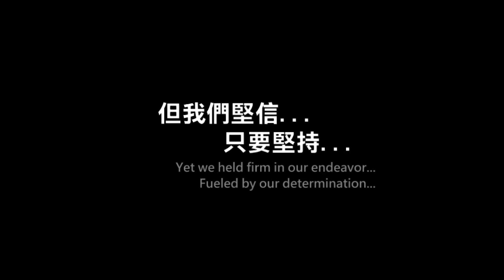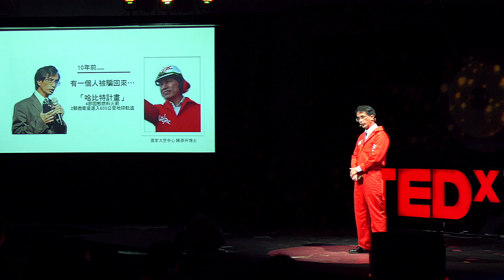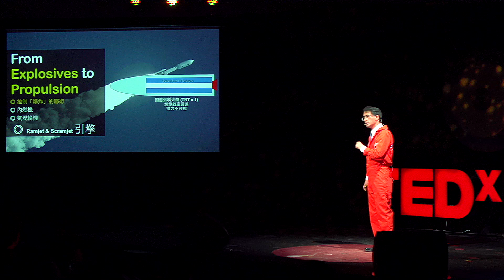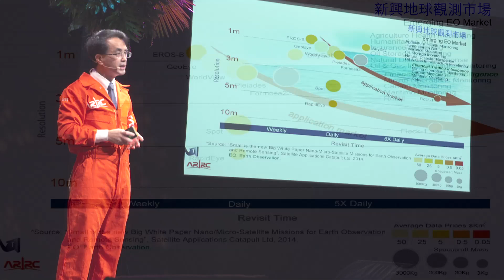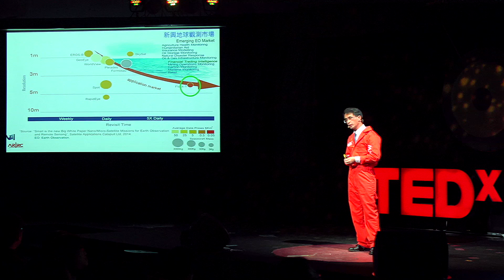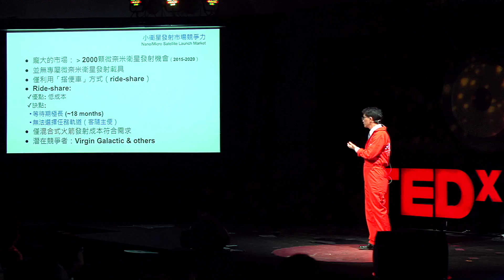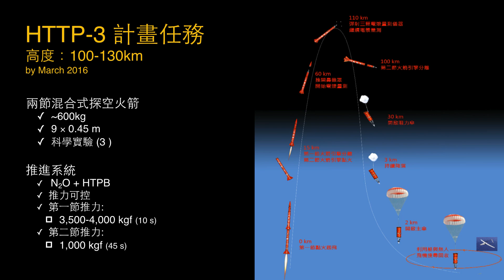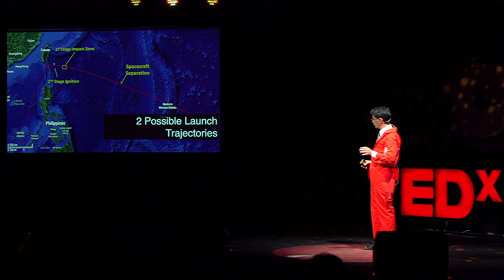台灣本土火箭 要讓太空旅行夢想成真 | 吳宗信 Jong-Shinn Wu | TEDxTaipei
由於科技的發展，製造一架火箭的成本和難度已經比太空競賽（The Space Race）時期低了非常多！在台灣，一個由數所大學組成的團隊，正努力要讓台灣成為太空國家之一。他們從混合燃料引擎技術上著手，希望能夠製造出以前無法實現的低成本小型火箭載具，並希望這個技術之後能應用在太空旅遊和發射小型衛星上。在下一個太空時代搶佔先機。

Advanced Rocket Research Center (ARRC; 國立交通大學前瞻火箭研究中心) is a Taiwanese space transport research organization with a specialty focus in hybrid rockets headquartered at National Chiao Tung University in Hsinchu City, Taiwan. Founded in April 2012, ARRC has since garnered wide support from both public and private sectors, as the project managed to obtain research grants and individual donations from crowdsourcing platforms.

On March 24th, 2015, ARRC successfully test launched their HTTP-3S rocket, thereby announcing their goal in making Taiwan become self-sufficient in satellite launches. The director of the project, Professor Wu Chongsin, believes that with passion and determination, reaching outerspace from Taiwan will no longer be a far-fetched goal.

國立交通大學前瞻火箭研究中心（Advanced Rocket Research Center，縮寫為ARRC）是私人與企業捐款於2012年在國立交通大學成立的探空火箭研究學術機構，成立宗旨意在促進台灣太空科技的發展。目標發展由台灣自主研發、製造的運載火箭，並達成運送衛星上軌道的能力。

ARRC的出現點燃了台灣科研單位與社會大眾對太空的想像。在2014年3月24日ARRC團隊成功試射HTTP-3S火箭，同時宣示要讓台灣擁有自主發射衛星的能力。